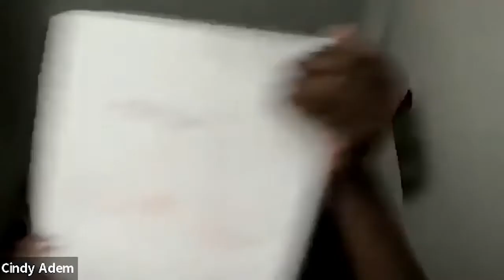Episode 62 - Cindy Adem - Women in Technology Spotlight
Cindy Adem is a Product Management professional who dances in the intersection of data and design. She began her career as a lawyer and transitioned into tech shortly after when she founded an edTech company and run it for 4 years.

Cindy believes that tech shouldn’t be intimidating; there is room in the industry for multiple non-coding roles for anyone who decides to follow their curiosity and almost obsessively chooses to learn whatever they need to be competitive in the tech world of work.

She strongly believes that this is the perfect time for young Africans, especially women, to stand out as competent, ambitious, and ready to serve a global client base.

Cindy is an Advocate of the High Court of Kenya, a YALI Alum, a Dalai Lama Fellow, a Young Global Changer, a Tony Elumelu Entrepreneur, and a TEDx Speaker. She is also a 2020 UK-Africa Female Tech Founder and has 7 years of experience in development.